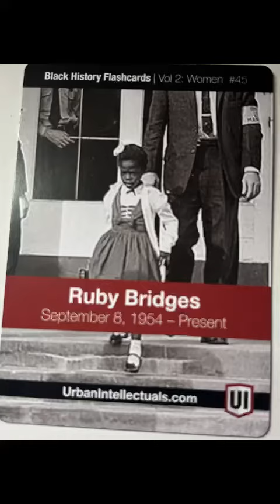Day 11 of 31 Women’s History Month. Jeremiah will share a cool fact each day this month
Happy Women’s History Month. Jeremiah is excited about his Women’s History flash cards and will share a different one each day this month. Thank you @urbanintellectuals for helping make learning fun.